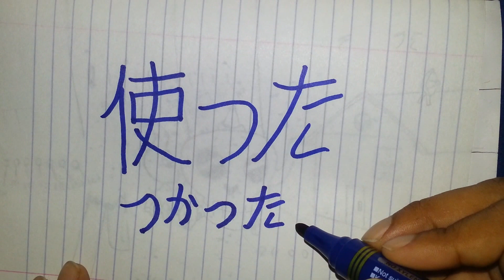usado, utilizado: en japones